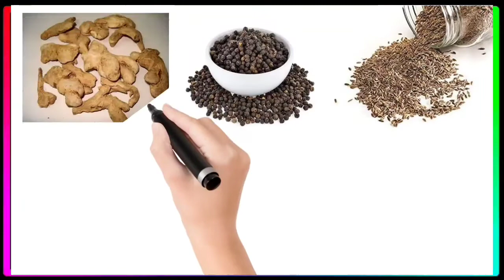குழந்தைகளுக்கு தொக்கம் விழுந்தால் என்ன செய்ய வேண்டும்| Shiva Krithik Tamil info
இந்த வீடியோவில் தொக்கம் என்றால் என்ன.. குழந்தைகளுக்கு தொக்கம் விழுந்தால் என்ன செய்ய வேண்டும் என்பதை பற்றி தகவல்கள் கொடுக்கப்பட்டிருக்கிறது..